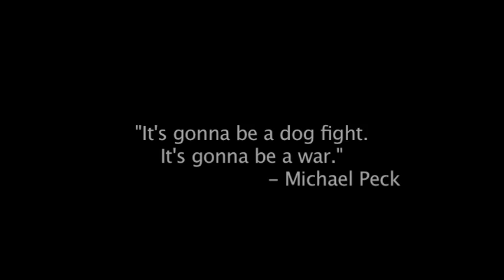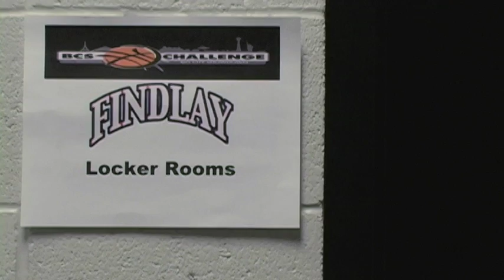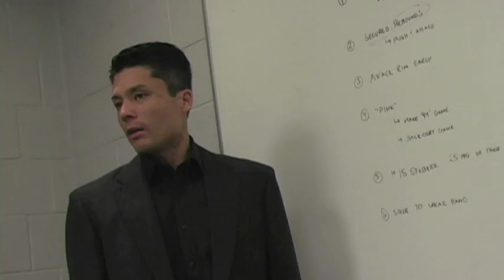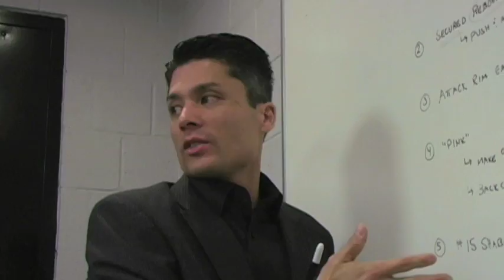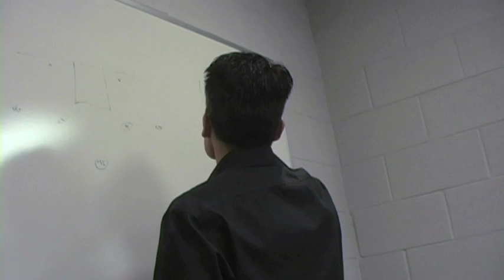THE SEASON | Findlay Prep S3E30: vs. Shabazz Muhammad & Bishop Gorman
Episode #30 "The Shot" -- The young city of Las Vegas gathered one chill night at the Cox Pavilion to watch the two best high school basketball teams in the state battle. Findlay Prep, led by Texas bound Myck Kabongo and Arizona bound Nick Johnson took on the state champion Gaels for one of the best games of the season. Junior Shabazz Muhammad was hoping to notch his first victory against the Pilots. After 2OT, only one team walked away with the win.